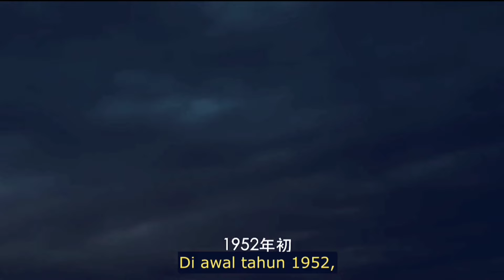DUEL SNIPER TERBAIK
JUDUL SNIPER HERO 2022

Film yang baru dirilis tahun 2022 ini menceritakan tentang  "perang dingin" korea melawan Amerika. Dimana Ren Dongfen pasukan Korea yang baru menjadi tentara selama dua tahun menunjukkan bakatnya sebagai penembak jitu di kesatuan nya

Namun dalam perjalanan nya, ren Dongfen harus bertarung dengan sniper Malaikat maut Amerika yang di datangkan langsung dari Jerman bernama Schuman

Schuman menyebabkan kematian para penembak jitu Korea sehingga Dongfen berkewajiban untuk membalaskan dendam regunya yang di bantai Amerika